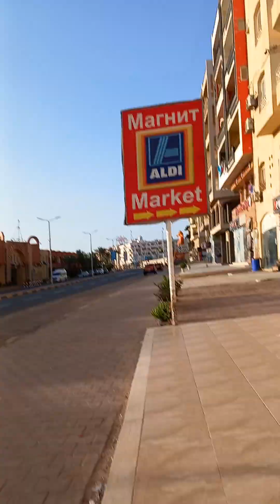Egypt, Red Sea, Hurghada, Scandic Resort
Egypt, Red Sea, Hurghada, Arabia Area, Scandic Resort